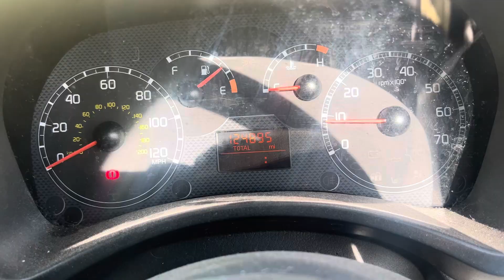Разборка Fiat - Panda 2003-2012, 1.3 (VIN: ZFA16900000986221) YX57XHB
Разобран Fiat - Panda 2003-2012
Основные характеристики:
Год выпуска: 2007
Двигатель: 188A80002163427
Объём двигателя: 1.3
Тип двигателя: Дизель
Коробка передач: КПП 5-ст.мех.(МКПП)
Кузов: Хэтчбэк 5 дв.
Смотри каталог запчастей Fiat - Panda 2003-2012 на :
⏰ Режим работы колл-центра:
08:00 – 20:00 – ежедневно